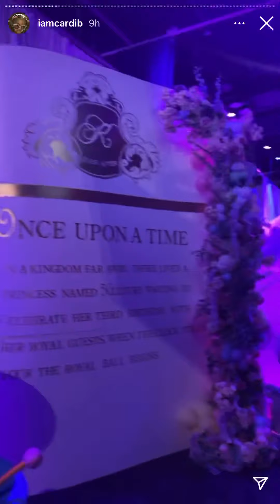Kulture’s 3rd epic Birthday Party - Cardi B insta story